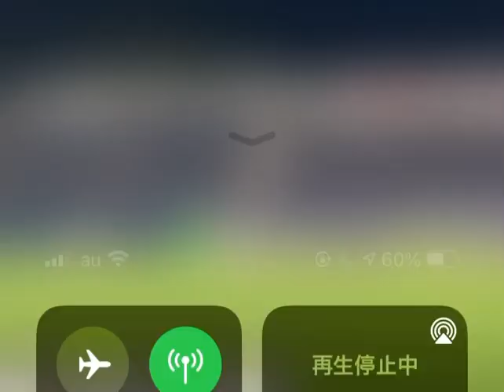サンフレ柴崎晃誠コントロールシュート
2021.4.7
サンフレッチェ広島３ー０横浜FC

サンフレッチェ広島柴崎晃誠選手の今シーズン２点目のゴール